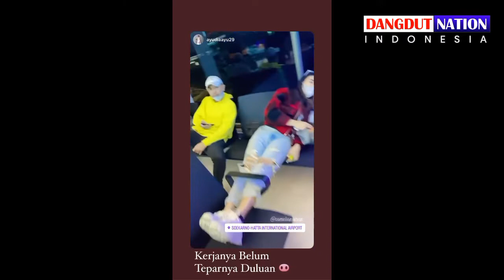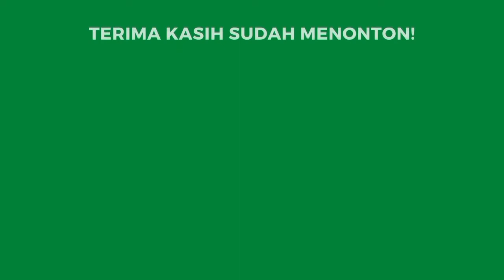NEW INSTADUT CAMELIA PUTRI: TERBANG DARI JAKARTA MENUJU LUWUK BANGGAI